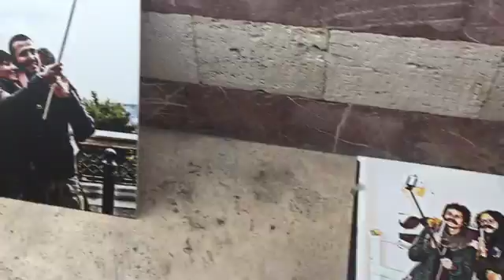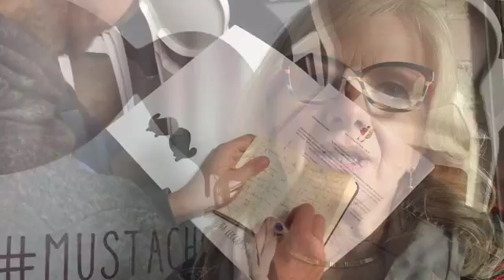Eurochocolate 2015: il bilancio dell'edizione. Ancora un successo!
Il claim del prossimo anno? "Eurochocolate2016:si, ma... ConChi? A Perugia un netto incremento di turisti da tutta Italia e dall'estero nei week-end. Scopri il gadget del 2016